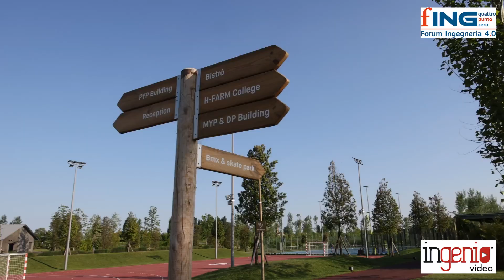Fabio De Martino: Upskilling, Reskilling ed importanza della formazione 4.0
Intervistata rilasciata durante la seconda edizione del Forum Ingegneria 4.0 che si è tenuto venerdì 20 maggio all’H-Farm Campus di Treviso.
Il convegno aveva come titolo “Talks sull’innovazione nel mondo delle Costruzioni”.